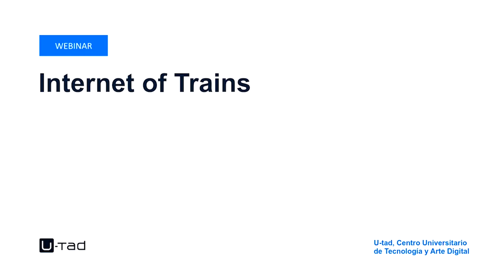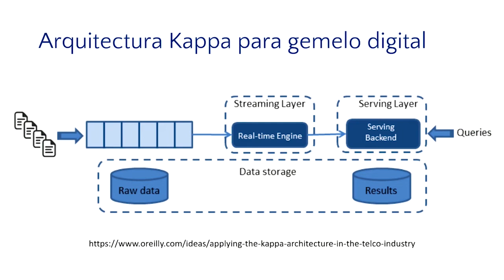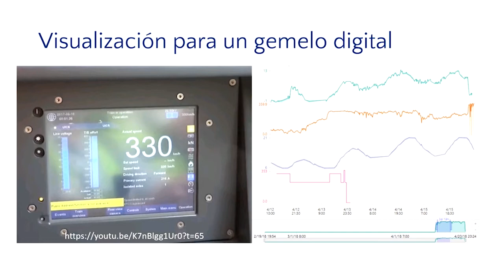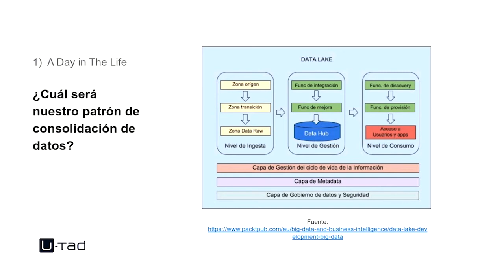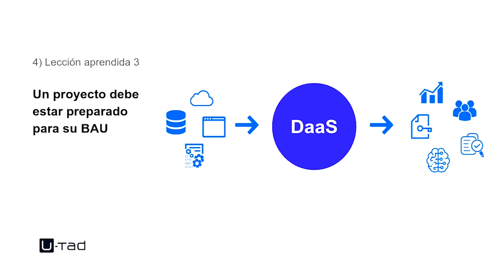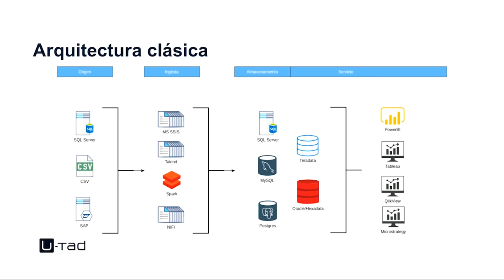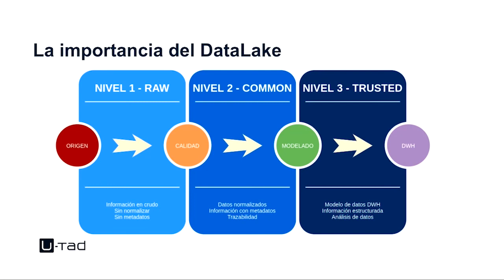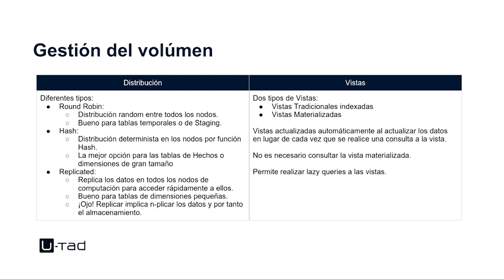Big Data Skills 4 New Digital Challenges | U-tad & OpenSistemas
Tres profesionales de OpenSistemas, con gran recorrido en el sector nos cuentan en este webinar sobré cuáles son las habilidades más importantes relacionadas con Big Data para hacer frente a los retos que la era digital nos plantea.

Los tres expertos hablan sobre sus experiencias, sobre las lecciones aprendidas en grandes proyectos de Big Data, y sobre los retos que han tenido que superar a lo largo de su carrera.

Ponentes:
Javier Rodríguez, CTO en OpenSistemas, experto en arquitecturas y soluciones IoT.

Leonardo Barrientos, especialista en Big Data, Data Lake y Data Science.

Moisés Marín Delgado, Team Leader en proyectos de Big Data y Business Intelligence.